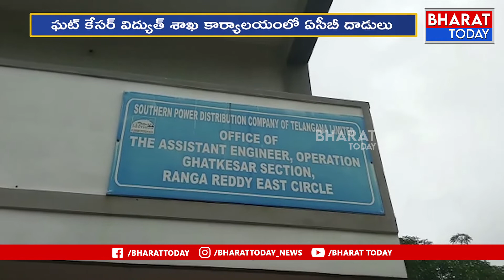లంచం తీసుకుంటూ ఏసీబీకి చిక్కిన కేటుగాడు అధికారి | Bharat Today